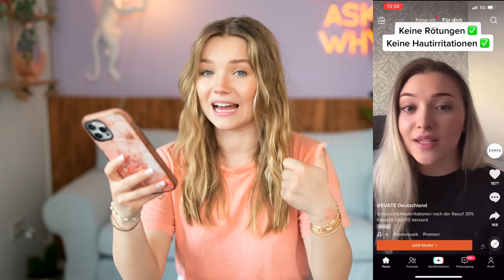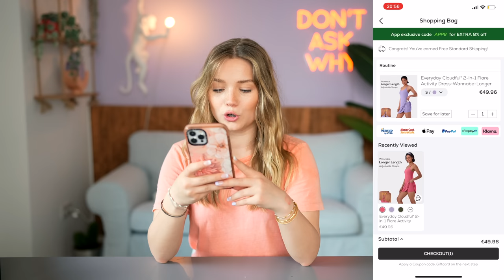Ich bestelle alles, was virale Tiktok Ads mir vorschlagen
Ich habe virale Tiktok Produkte, die mir als Werbung angezeigt wurden, bestellt und schaue, ob sie den Hype wert sind, oder doch nur Schrott! Have fun ladieeeessss

STALK MICH..